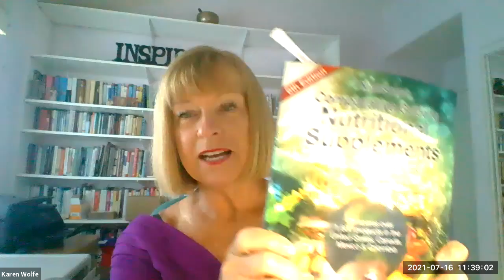Do We Need Supplements?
A question I am often asked is "DO WE NEED SUPPLEMENTS?". In this short video, Dr Karen Wolfe answers this question and discusses ways to look for "third party validation" when choosing a high quality supplement